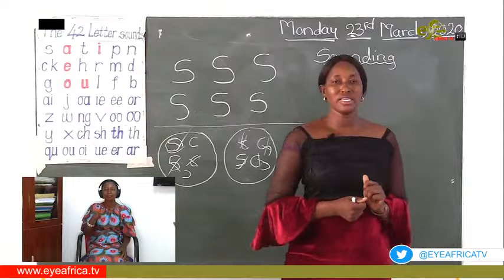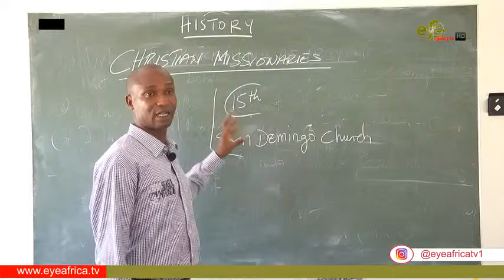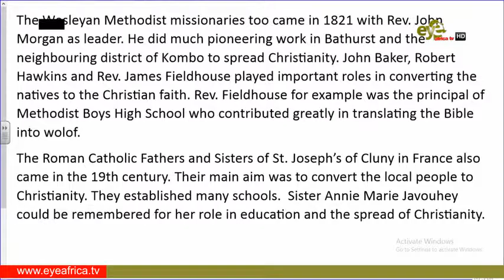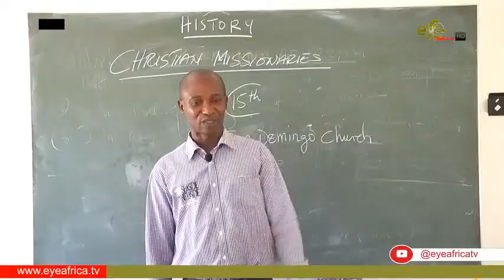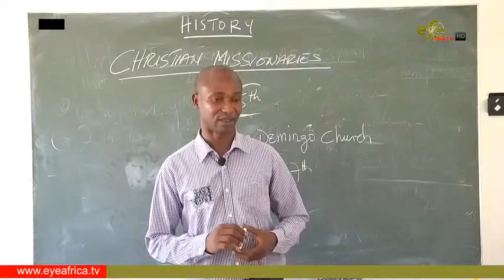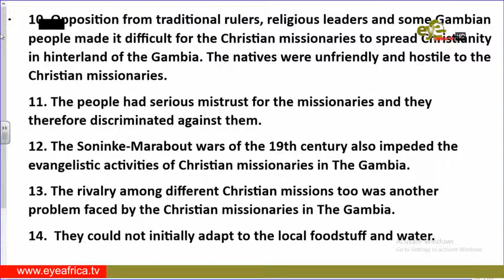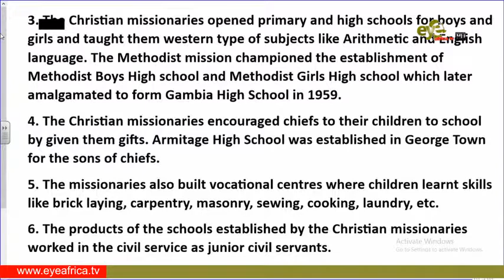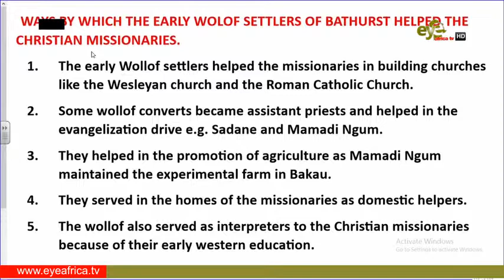LIVE: MoBSE DISTANCE LEARNING HISTORY FOR SENIOR SECONDARY SCHOOL .12TH JUNE 2020